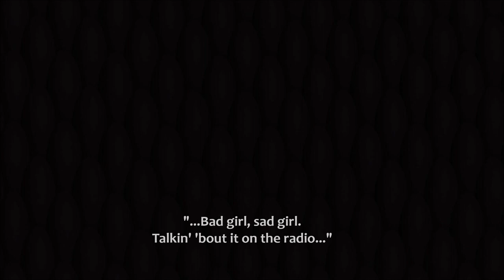"On The Radio/Bad Girls (Acoustic)(The BBC Sessions)" by Donna Summer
ᗩᖇTIᔕT:   Donna Summer
ᔕOᑎG:  "On The Radio/Bad Girls (Acoustic)(The BBC Sessions)"
YEᗩᖇ:   Unknown
ᗩᒪᗷᑌᗰ:  NA